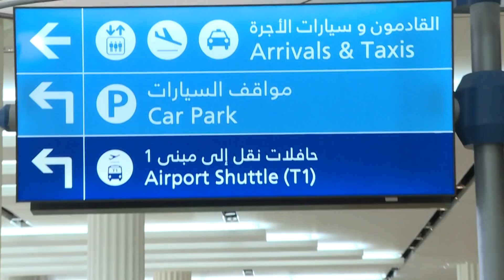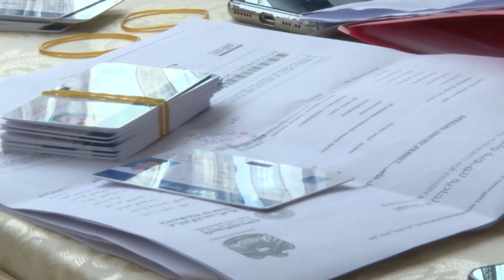يوميات الجائزة - الحلقة الأولى | 01 - رمضان - 1440 هـ